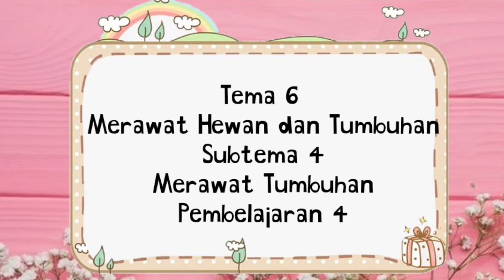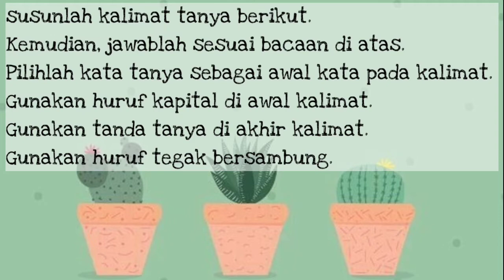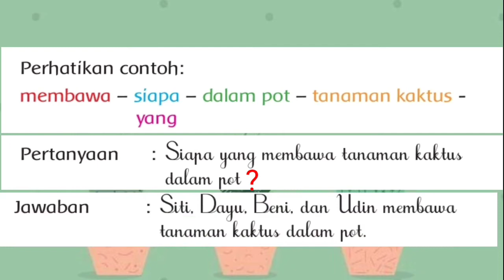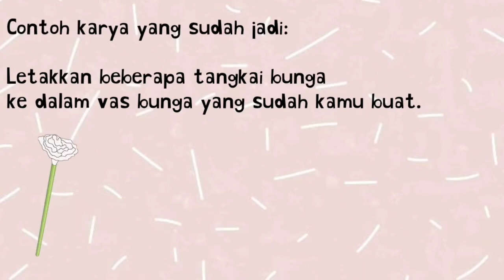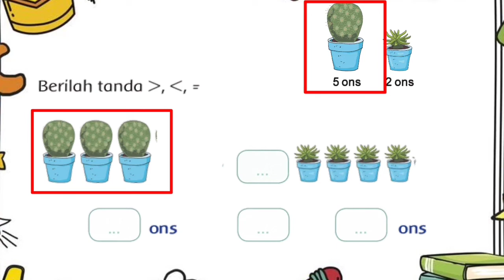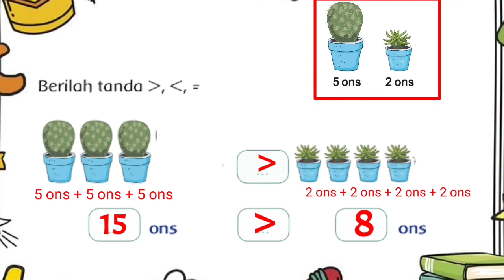Tematik Kelas 2 SD Tema 6 Subtema 4 Pembelajaran 4 (Merawat Hewan dan Tumbuhan)